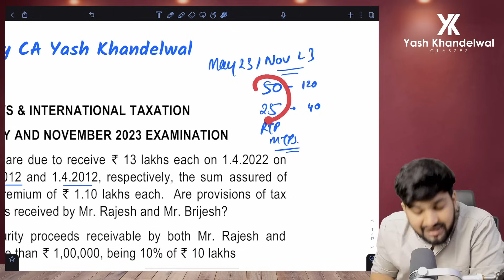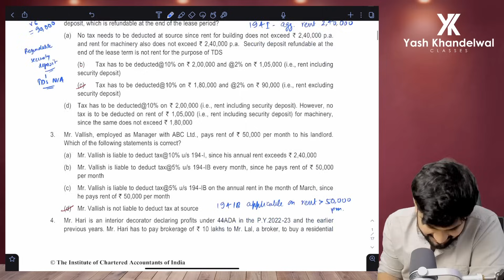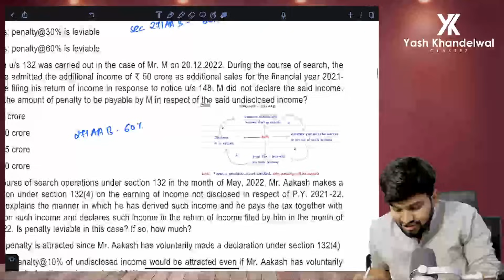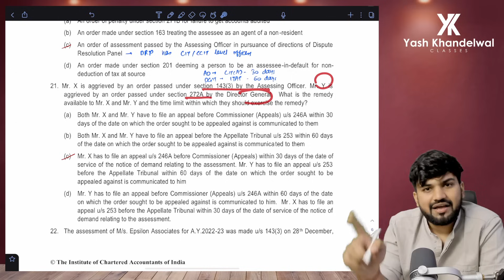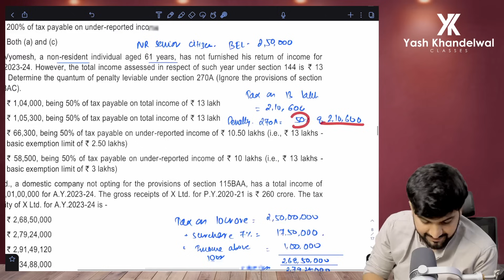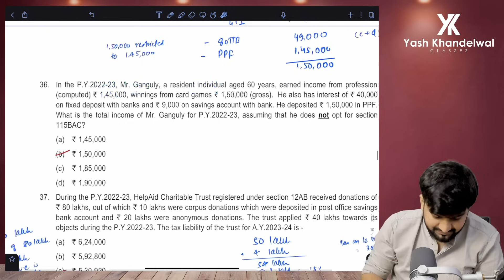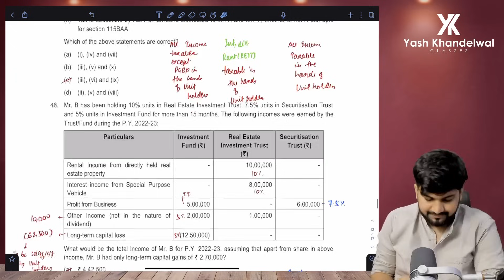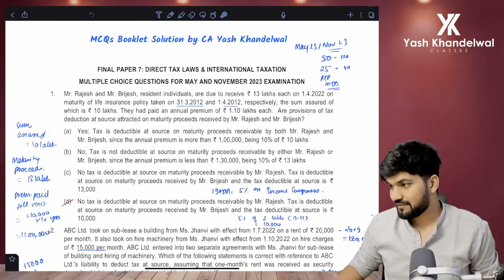50 MCQs in 1 Hour | DT ICAI Latest MCQs Booklet | Revise 30+ Concepts | CA Yash Khandelwal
Time Stamps:
00:00 Intro
2:13 1-10
17:10 11-20
26:00 21-30
37:39 31-40
47:50 41-50